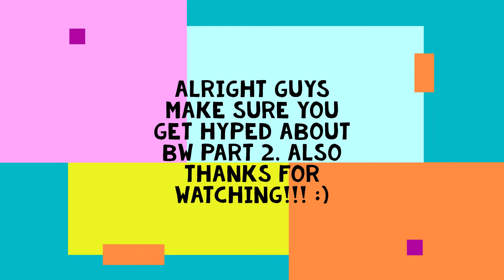A Doge Reacts To: Blox Watch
Today i will be reacting to blox watch by ObliviousHd. Enjoy!